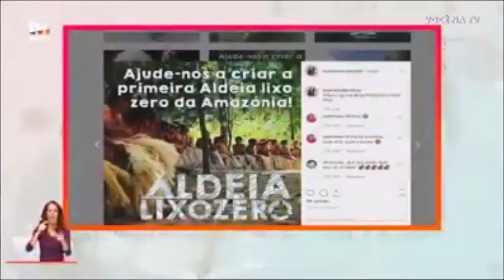Lucélia Santos (escrava isaura) falando muita merda em Portugal.